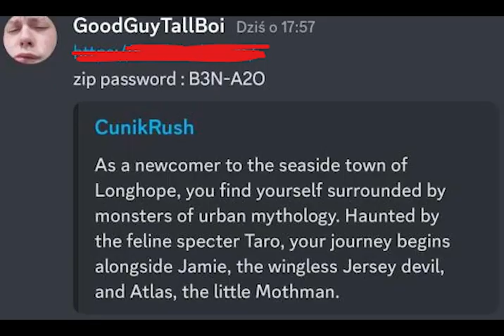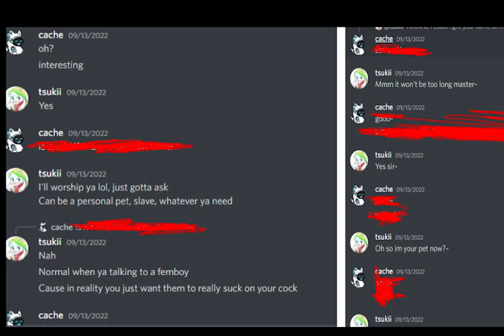Landis idiocism IV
4th entry better than valve worse than Unbaised history
This is a satire and a critique

RANDOM BS GO Random bullshit